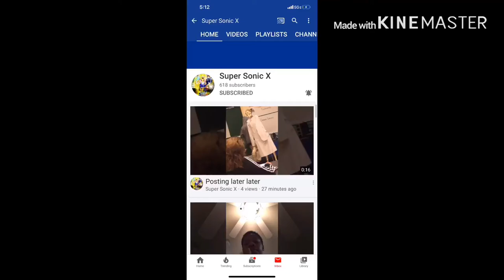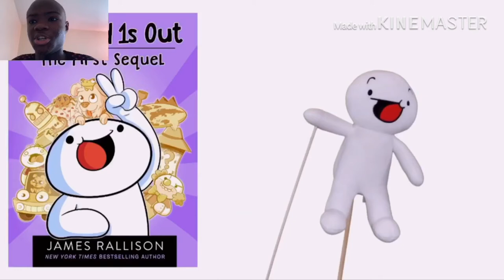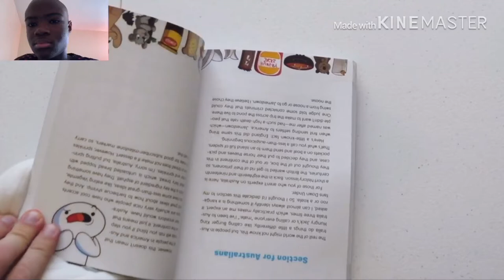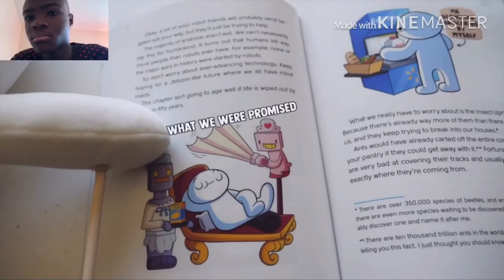Another Book I Made as an Adult (and book tour!) Reaction!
my linke to the razer website. anyway purchases made through here, i will get a cut of it. But James First Book:
Theodd1sout Book Tour Sponser link to razor website, any purchase made through link i will get a cut of